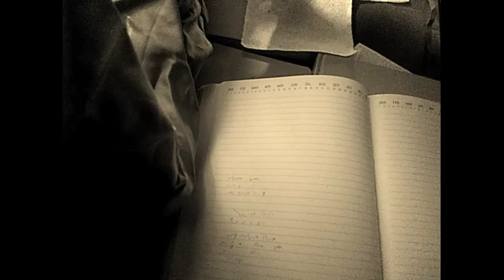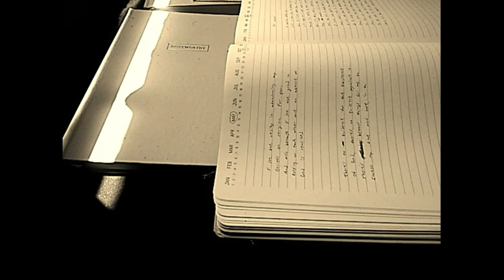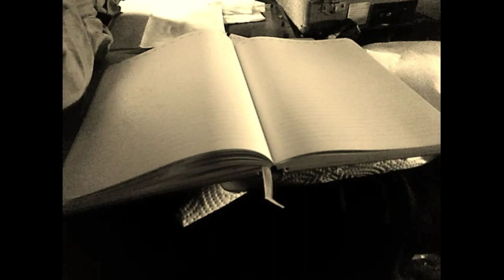and only death can take it away from me